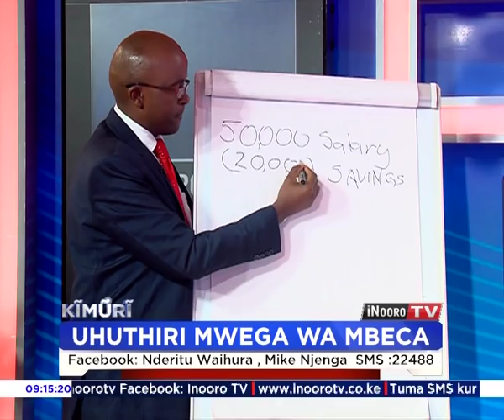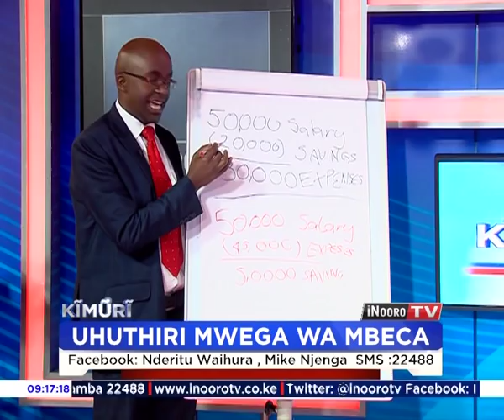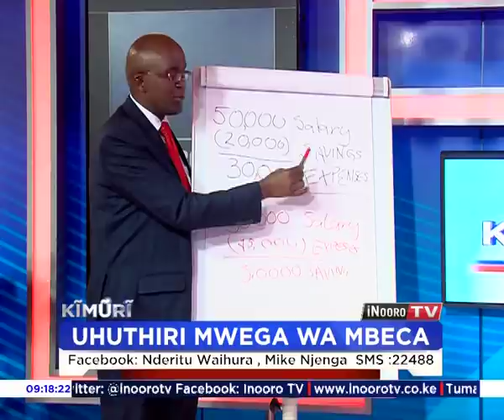Kimuri; Uhuthiri mwega wa mbeca(Part 1)